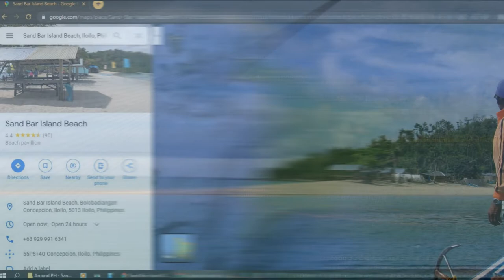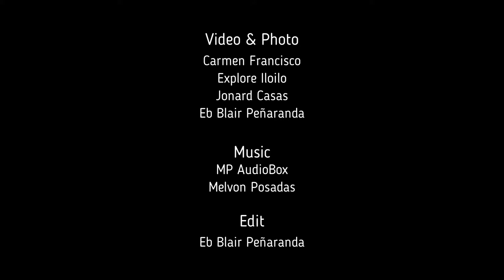Around PH - Sand Bar Concepcion Iloilo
Let's explore Iloilo's northern area as we go to Sand Bar Concepcion beach life.

See end credits for video, photo and music acknowledgement.

Music is powered by
MP AudioBox by Melvon Posadas